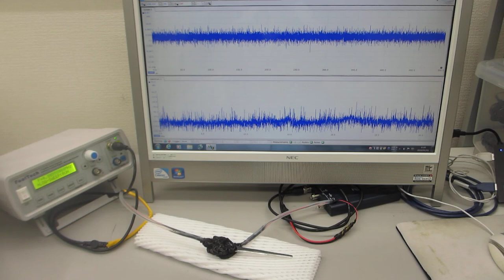超音波プローブの表面弾性波を利用した、超音波制御技術－－超音波伝搬特性を測定・解析・評価する技術－－（超音波システム研究所）